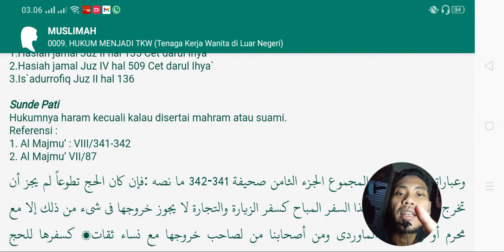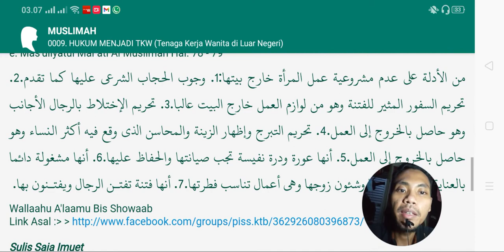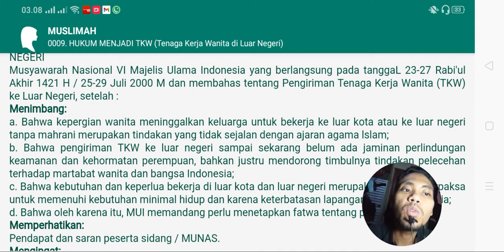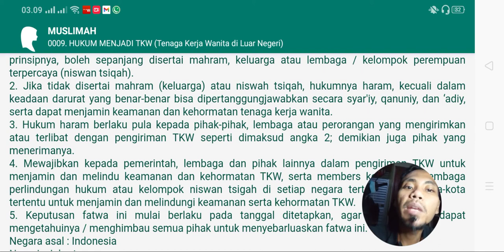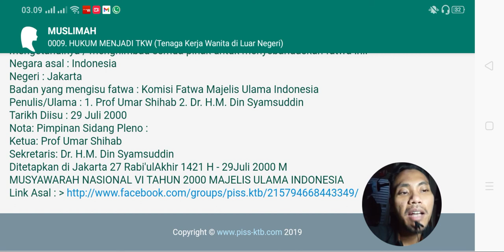hukum wanita berkarir di luar kota dan TKW dalam sudut pandang islam